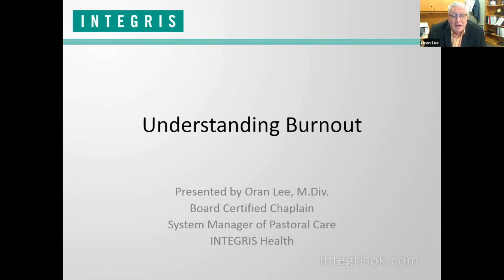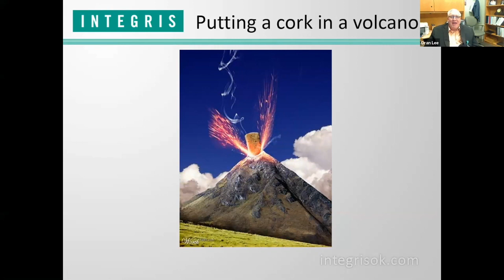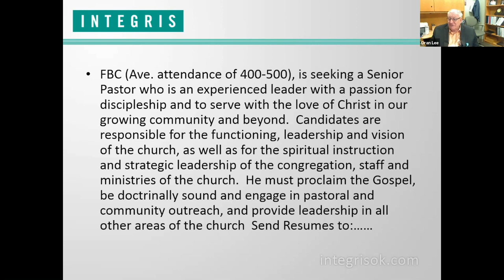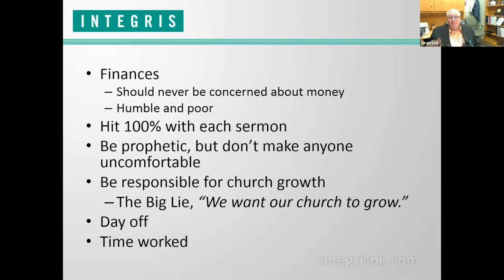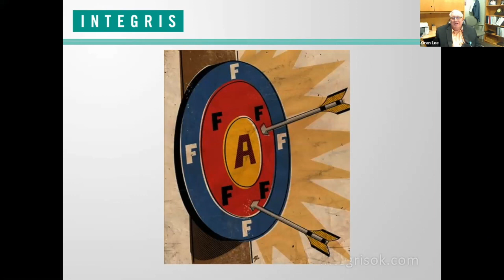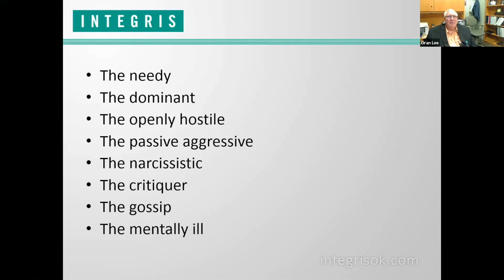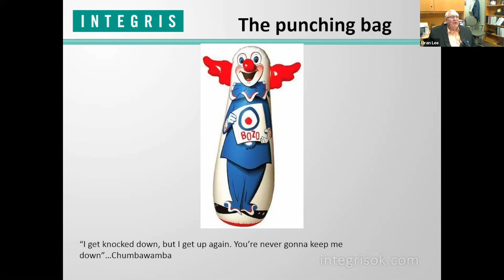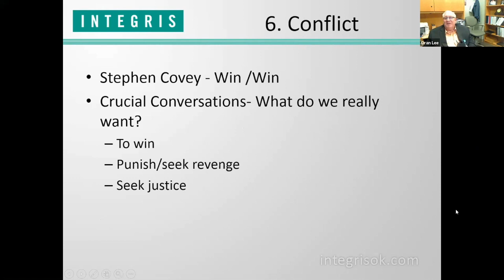Understanding Burnout: Central Area Clergy Mtg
The Central Area Clergy welcomed Rev. Oran Lee, Chaplain and Manager of Pastoral Care at Integris Health to talk about Understanding Burnout.